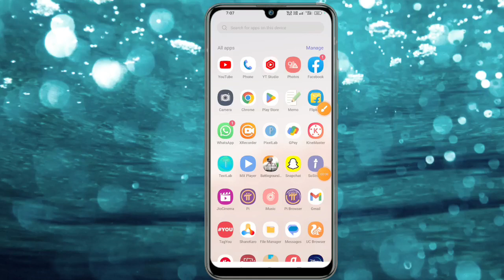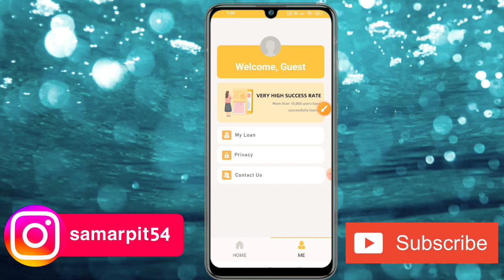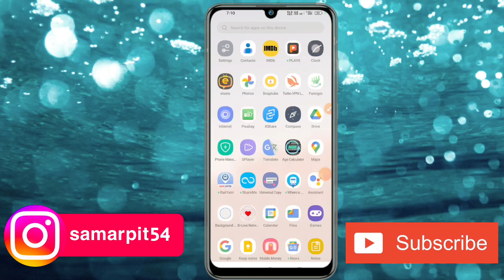Conf Buddy Loan App | Conf Buddy Se Loan Kaise Le | Conf Buddy Loan Real Or Fake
This Video About Conf Buddy Loan App. Conf Buddy Se Loan Kaise Le. Conf Buddy Loan App Real Or Fake. Conf Buddy Loan.
Namaskar doston aap sabhi ka hamare youtube channel Mein swagat hai. dosto aaj ke is video me baat karne waale hai ki aap kis prakar se conf buddy app use kar sakte hai.To doston hamari chhoti si video Kaise Lagi comment box Mein jarur bataen. Doston agar aap is channel per naye ho to channel ko subscribe karke well icon ko press kar lijiye taki hamare latest update aapko sabse pahle mil jaaye To milte Hain ek nayi video mein tab tak ke liye good bye friends.

OR